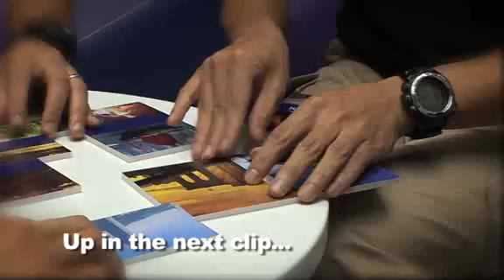AsiaOne Adventure Race 2010 (Pt 3)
The AsiaOne Adventure Race is back for a second season! Watch the drama that unfolded during the race and see who emerged the winner!